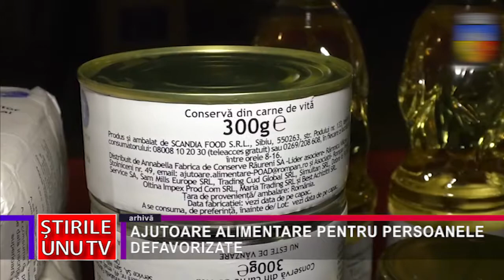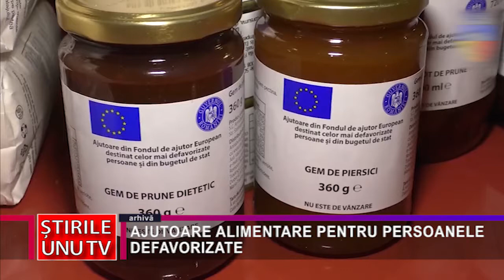AJUTOARE ALIMENTARE PENTRU PERSOANELE DEFAVORIZATE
Ministerul Investițiilor și Proiectelor Europene, prin Programul Operațional Ajutorarea Persoanelor Dezavantajate, a început în județul Hunedoara distribuirea celei de-a patra tranșe a pachetelor cu ajutoare alimentare. La nivelul Instituției Prefectului – Județul Hunedoara, a fost constituită o echipă care asigură sprijin autorităților locale pentru distribuirea pachetelor trimise de Guvernul României.